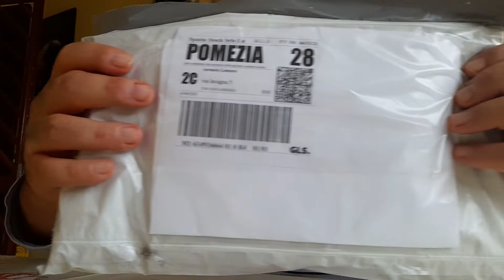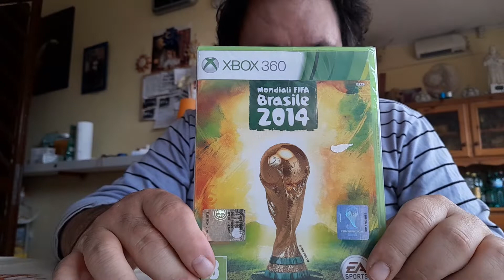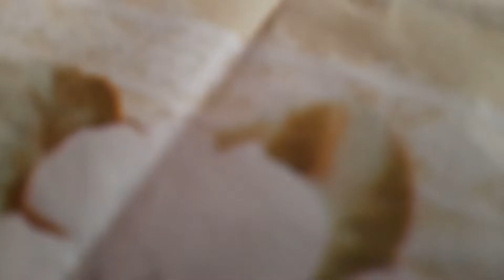E ARRIVATO IL GIOCO FIFA MONDIALI BRASILE 2014 X X BOX 360 BY TANIKA DJJJJJJJJJJJJJJJJJ TAGADADJ.@@